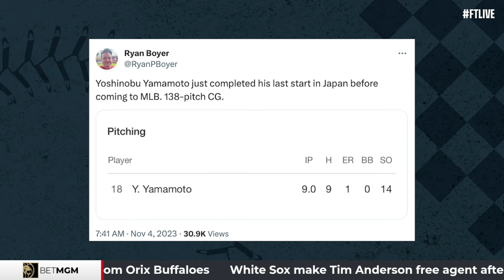Pitching Prodigy: Yoshinobu Yamamoto's MLB Potential & Value | Kyle Glaser (Baseball America)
Japanese pitching sensation Yoshinobu Yamamoto is set to shake up MLB free agency as he gets posted by the 2023 Orix Buffaloes. With a stellar record in Japan, the baseball world is buzzing about the potential size of his contract and how his unique pitching arsenal will adapt to the big leagues. Join Baseball America's Kyle Glaser on FTLive for an in-depth breakdown of Yamamoto's prospects, from his high-octane pitches to how his stature might impact his performance on the MLB mound. Will he become the next international baseball superstar? Tune in for expert insights and predictions